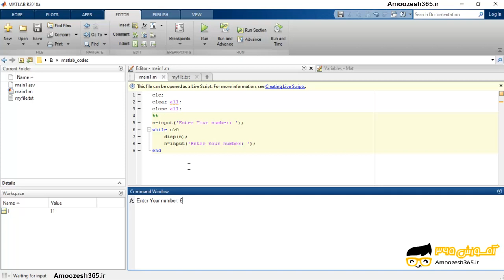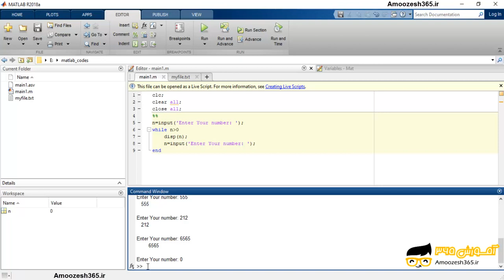معرفی حلقه while در نرم افزار متلب 2018 (MATHWORKS MATLAB R2018A V9.4)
معرفی حلقه while در نرم افزار متلب 2018 (MATHWORKS MATLAB R2018A V9.4) از دوره دستورهای شرطی متلب